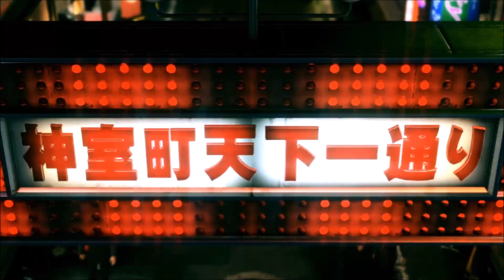【龍が如く 極２】 PS4 ストーリー ムービー #4 第一章「命の書状」東城会五代目会長代行 堂島 弥生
タイトル名：龍が如く 極２
対応機種：PlayStation®4
ジャンル：アクションアドベンチャー
発売日：2017年12月7日
発売・販売：株式会社セガ
CERO：D